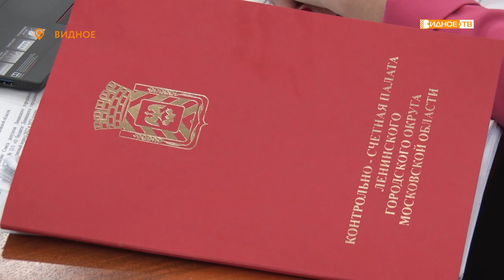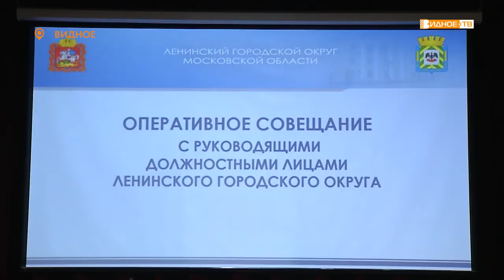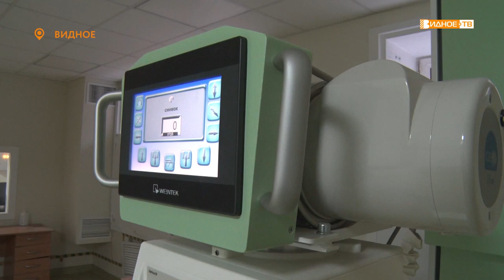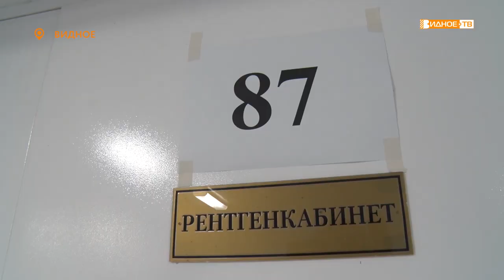Новости телеканала Видное-ТВ (08.11.2021 - понедельник)